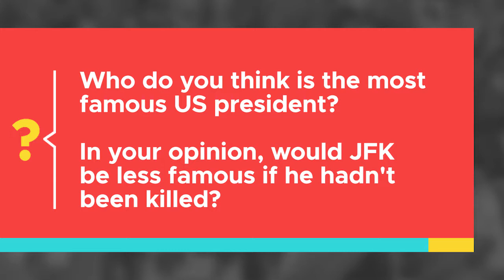Who is JFK?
John F. Kennedy is one of America's most popular presidents. He was born May 29, 1917. He would have been 100 years old. Watch our clarifier and learn more about him.